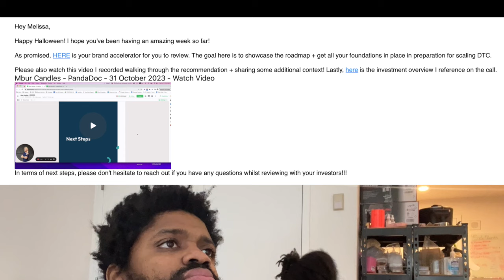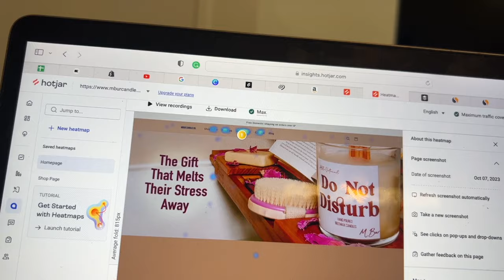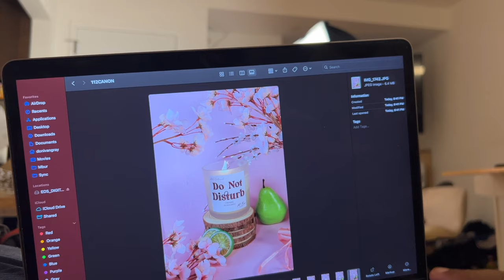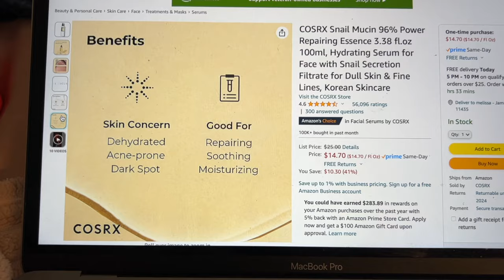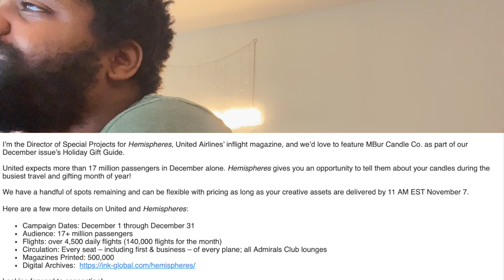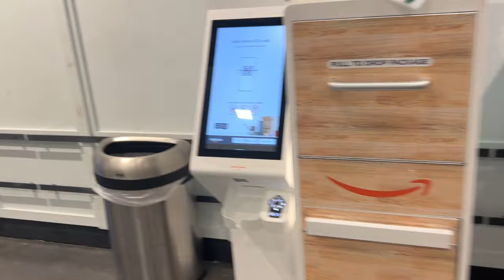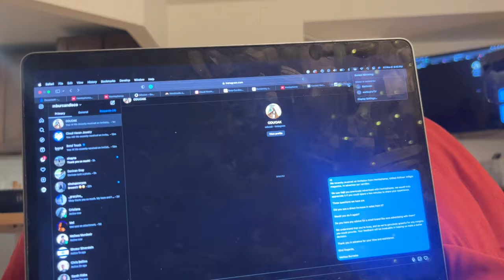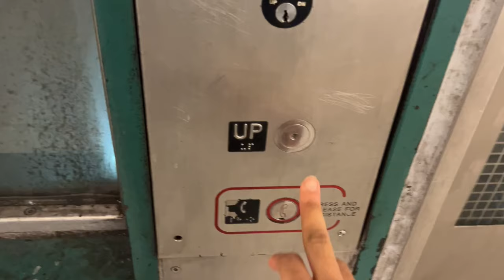They gave us $15,000 for our candle business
Step 1: Go to mburcandle.co
Step 2: ✨Use code: "Bubblewrap"
Step 3: Save 20% ✨